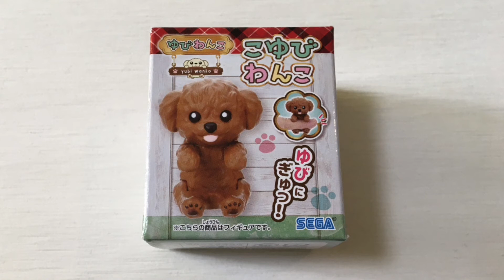かわいい『こゆびわんこ』10個開封！！セガトイズ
ゆびわんこよりももーっと小さいこゆびわんこ！
どの子になるか分からない！集めたくなる3犬種12種類（内、シークレット1種）！